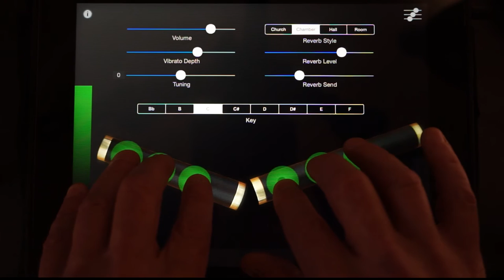"Irish Flute Pro" - Traditional Irish Wooden Flute for iPad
Irish Flute Pro is an authentic sounding, simple-system wooden flute that plays in multiple common keys and is fully tunable up to +/- 50 cents.

The app features a two-octave range, realistic finger vibrato effects, and multiple reverb options.

This is the perfect app for anyone interested in learning to play the Irish flute or pennywhistle, or someone who already plays the Irish flute and looking for way to practice tunes on their iPad when it might be inconvenient or impossible to play the real instrument.

The fingerings are based on those used for the real instrument and will also be immediately familiar to Irish pennywhistle and flute players.

The ergonomic split-instrument design, popularized by my "Uilleann" app, allows for a comfortable playing position with the iPad on a table or in your lap.

The sounds are from high quality per-note recordings of my 1857 English Metzler wooden flute.